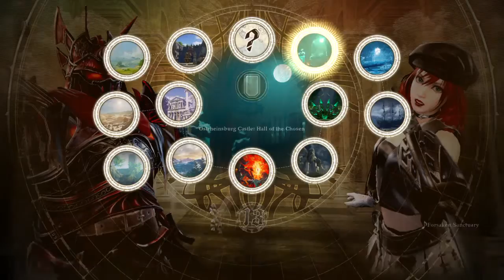Darkest Knight Destroys The Competition